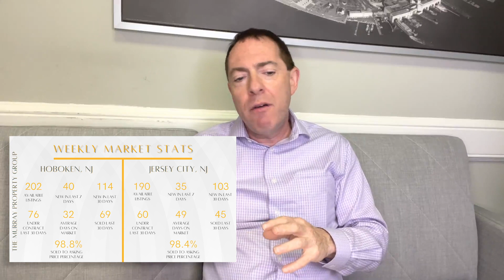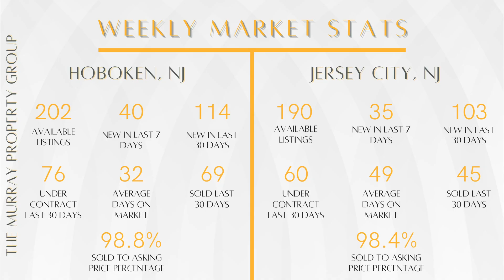October 1, 2021 Market Report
Check out this week's market report for Hoboken & Jersey City!